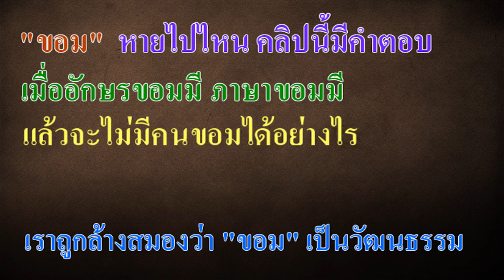Ep94 "ขอม" หายไปไหน คลิปนี้มีคำตอบ เราถูกล้างสมองว่า "ขอม" เป็นวัฒนธรรม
เมื่อมีความเข้าใจคำว่า "ขอม" และ "เขมร" อย่างถูกต้อง จะสามารถตอบสิ่งที่ค้างคาใจเป็นร้อยปีมาได้หมด คำถามที่เคยถามกันว่า "ขอม" หายไปไหน คำตอบคือ ไม่ได้หายไปไหน ยังคงอยู่ในสยามจนถึงปัจจุบัน
คำว่า ขอม ที่ใช้เรียกคนที่อยู่ใต้สุโขทัย เป็นการเรียกโดยรวม ไม่ได้แยกว่าเป็น ขอม มอญ จีน กูย ลาว ไทย
เมื่ออักษรขอมมี ภาษาขอมมี แล้วจะไม่มีคนขอมได้อย่างไร คนมอญ พูดภาษามอญ คนจีน พูดภาษาจีน
คนกูย พูดภาษากูย คนลาวพูดภาษาลาว คนไทยพูดภาษาไทย เราถูกล้างสมองว่า ขอมเป็นวัฒนธรรม ชาวขอมไม่มี เขาล้างสมองมานานแล้ว ทำให้ชาวขอมเข้าใจว่าตัวเองเป็นชาวเขมร
           ชาวสามจังหวัดอีสานใต้ และจังหวัดตามแนวชายแดน ก็ถูกล้างสมองว่าเป็นชาวเขมร แค่ถามชาวบ้านตะลุงเก่า ชาวประโคนชัย บ้านเกิดของพระเจ้าสุริยวรมัมที่ 2 ว่า อพยพมาจากเขมรหรืออยู่ที่นี่มานานแล้ว ก็จะได้คำตอบว่า ชาวบ้านอยู่ที่นี่มานานแล้ว จารึกที่เมืองเสมาจารึกเป็นภาษาขอม แสดงว่าชาวบ้านพูดภาษานี้มานานแล้ว ชาวประโคนชัย ชาวพิมาย บ้านเกิดของพระเจ้าสุริยวรมัมที่ 1 ไปสร้างเมืองใหม่ที่เมืองพระนคร เพราะเป็นที่อุดมสมบูรณ์กว่า จนสามารถสร้างนครวัด นครธมได้ โดยนำแรงงานทาสชาวเขมรมาสร้างปราสาท
           สมัยพระเจ้าชัยวรมัมที่ 9 ทาสเชื้อสาย จาม - เขมร ก่อการกบฏ ยึดอำนาจขอม ทำให้เจ้านายขอมลี้ภัยมายังละโว้ ซึ่งเป็นเมืองเครือญาติ และสร้างกรุงศรีอยุธยาขึ้น ระยะเวลาหลังจากนั้นไม่นาน ตอนปลายสมัยพระเจ้าอู่ทอง ต้องให้โอรสที่ยังอายุไม่มาก เดินทางไปปราบขอมแปรพักตร์ ซึ่งไม่ใช่อื่นไกล เป็นหลานแท้ๆ ของพระเจ้าอู่ทอง เรียกง่ายๆ ว่า ลูกของน้องสาว เป็นลูกของพระเจ้าแตงหวาน โดยให้ลุงของราชโอรสไปยกทัพช่วยรบ จนได้รับชัยชนะ คำว่า ขอมแปรพักตร์ จึงเกิดขึ้นในตอนปลายสมัยของพระเจ้าอู่ทองนี้เอง
           เมื่อทราบความจริง ที่มาของคำว่า ขอม และเขมร ก็จะเข้าใจประวัติศาสตร์ตามความเป็นจริง ไม่ต้องเชื่อตามที่ฝรั่งเศสล้างสมอง ข้อความที่เขมรว่า ไทยขโมยแผ่นดินเขมร ขโมยวัฒนธรรมเขมร ก็จะกลับกันแบบหน้ามือเป็นหลังมือ คือเขมรเองที่ขโมยดินแดนสยาม และขโมยวัฒนธรรมของสยามไป ทุกวันนี้ก็ยังขโมยไม่แล้วไม่เลิก
ทั้งนี้เพราะเขมรไม่มีวัฒนธรรมอะไรที่น่าภูมิใจ ไม่มีวัฒนธรรมเป็นของตนเอง จึงต้องขโมยวัฒนธรรมของประเทศเพื่อนบ้าน ขโมยแคนไปจากประเทศลาว ปัจจุบันเขมรยังเป่าแคนไม่เป็น
          เคยได้ยินว่า มีคำเขมรในภาษาไทย ก็กลายเป็นคำขอมในภาษาไทย เขมรก็เป็นชาติที่ขโมยภาษาขอมไปใช้
ทุกวันนี้เข้าใจว่าภาษาขอมเป็นภาษาของตนเอง อาณาจักรฟูนัน เกิดขึ้นราว ค.ศ. 68 ตรงกับ พ.ศ. 611 สมัยนั้นชาวฟูนัน ยังไม่ได้พูดภาษาเขมร แถมให้ก็ได้ว่า พูดมาแล้ว 650 ปี เมื่อเทียบกับภาษาขอม กับชุมชนขอม ในเมืองเสมา มีอายุถึง 3,000 ปี อายุของพระนอนที่เมืองเสมา มีอายุก่อนอาณาจักรฟูนัน 1,000 ปี ก่อตั้งเมืองตั้งแต่สมัยก่อนประวัติศาสตร์ เมืองเสมาเป็นเมืองใหญ่ พูดภาษาขอม ขณะนั้น อาณาจักรฟูนันยังไม่เกิด แค่นี้ก็รู้แล้วว่าใครเกิดก่อนใคร
ระยะนี้ชาวเขมรต้องช็อคมาก เพราะอาณาจักรเขมรไม่มีอยู่จริง คำว่า เซราะขแมร์ ในจารึกในสมัยนั้น หมายถึง หมู่บ้าน เท่านั้น.